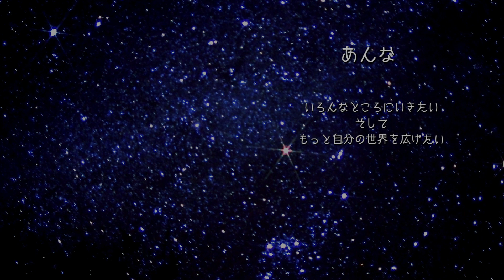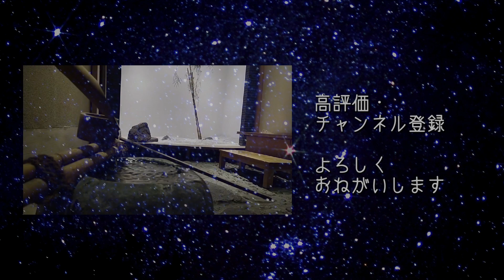命に責任をもつということ - ミャンマーニュース！10月17日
ワッタン映画祭

映画評論家　Nay Htun Khaingさんのチャンネル

アキ